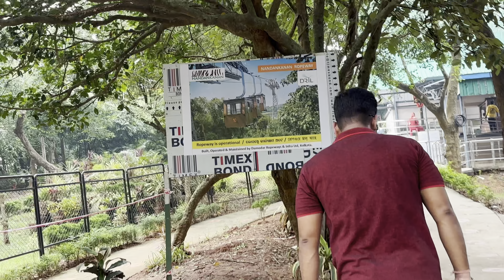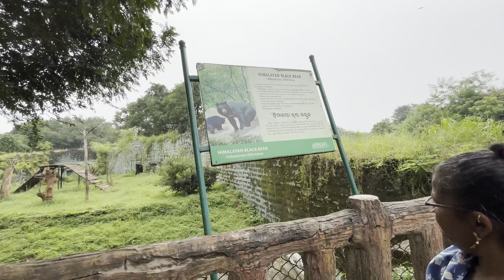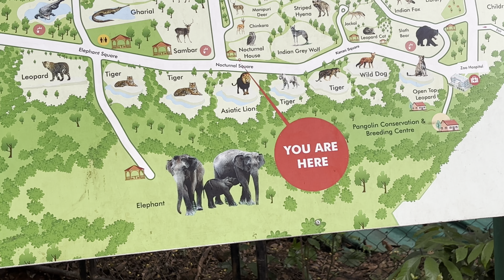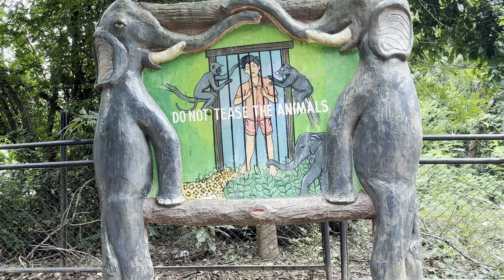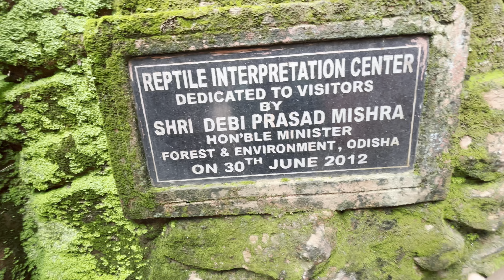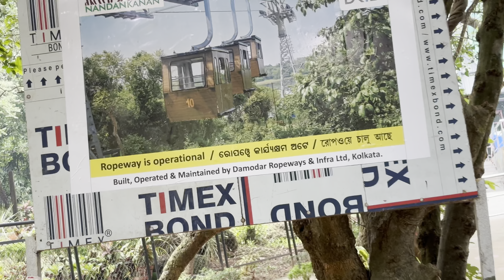ଏମିତିକା ଖତରା ବାଘ କେବେ ଦେଖି ନ ଥିବେ ॥॥ Amar Baby Odia vlog || Travel Vlog